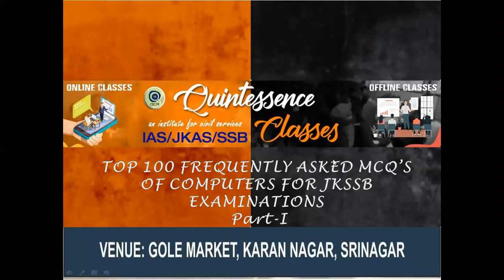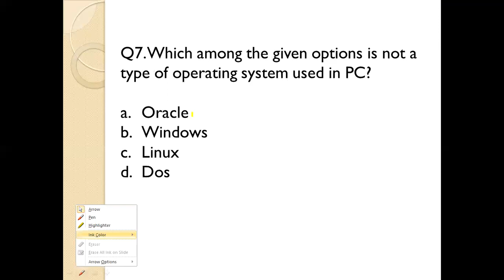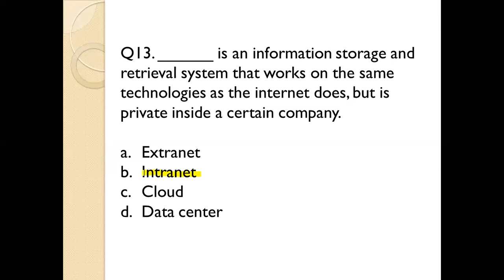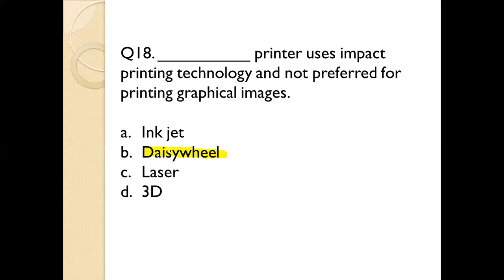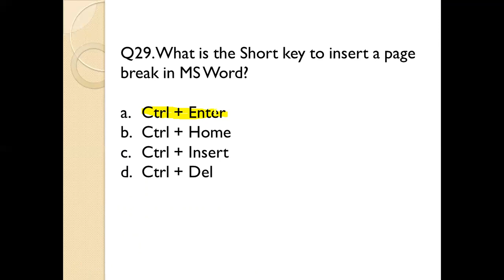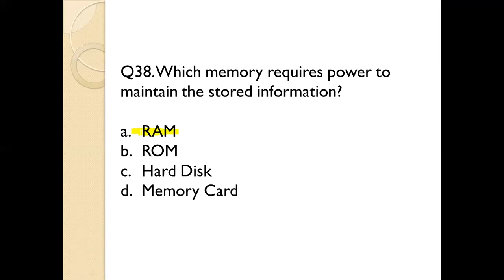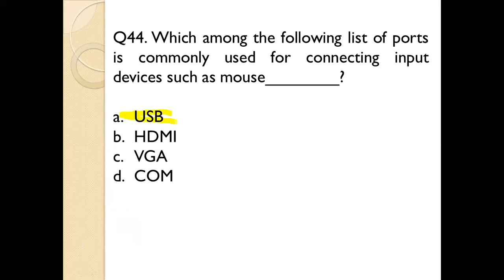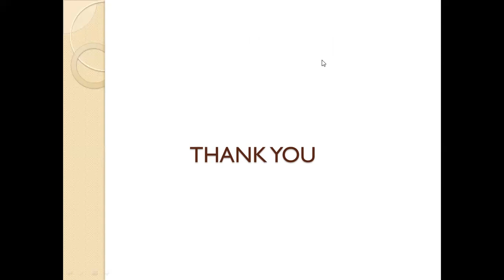JKSSB : VLW EXPECTED TOP 100 Computer Questions Part 1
We are starting a fresh batch from 10th of August.
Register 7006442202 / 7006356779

Join us at :
VIDEO CREATED BY : ALPHA MOTION STUDIOS - 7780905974